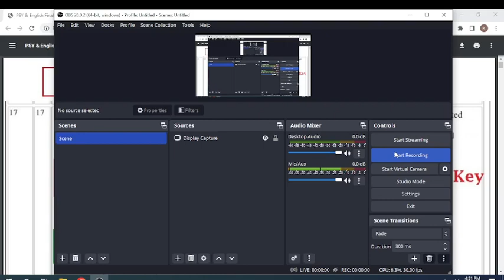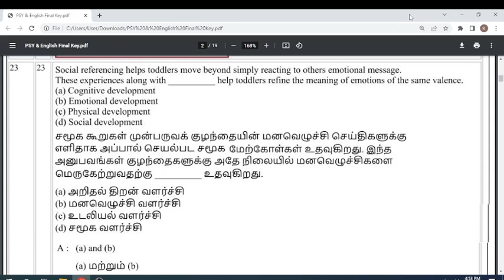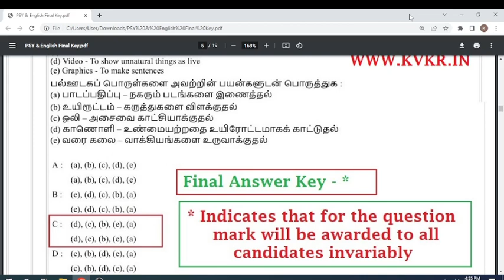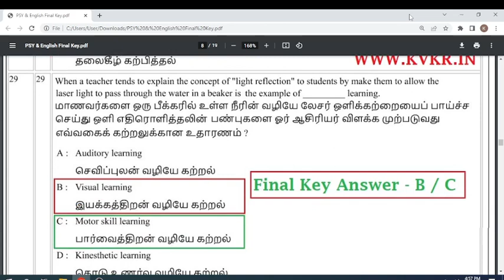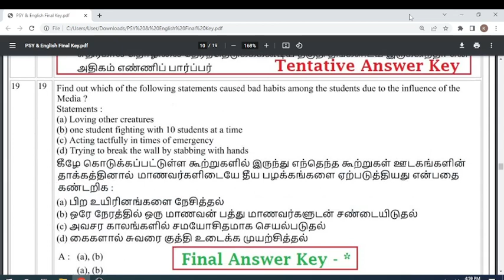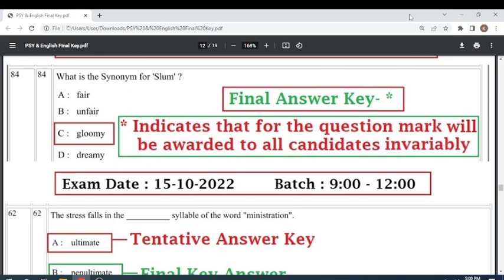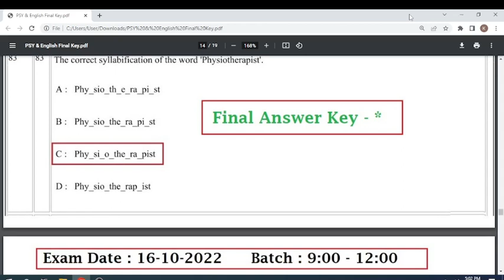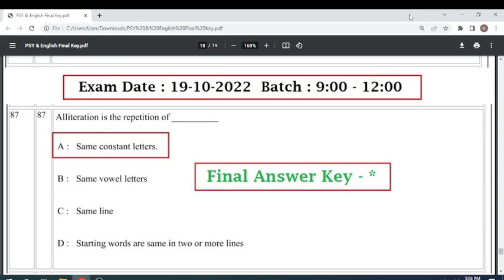TN TET 2022 PAPER 1 FINAL KEY ANSWER PSYCHOLOGY & ENGLISH QUESTIONS | CHILD DEVELOPMENT & PEDAGOGY